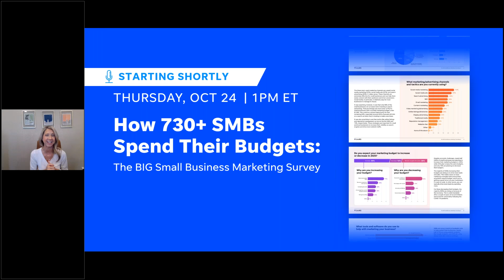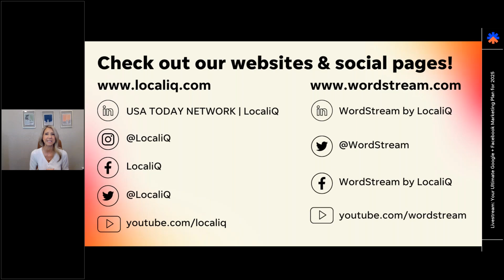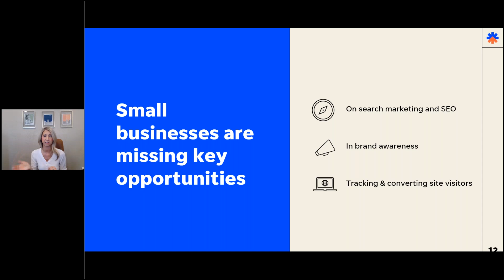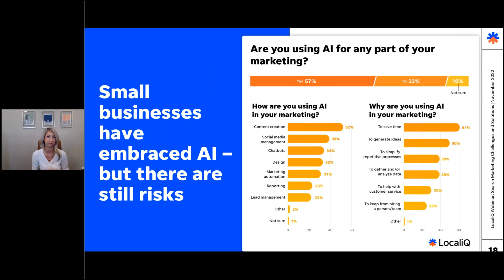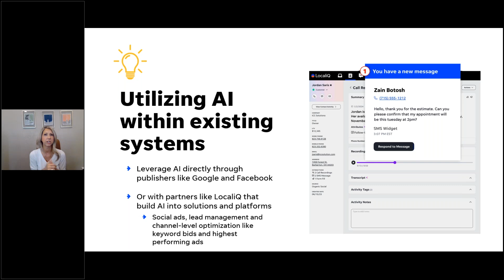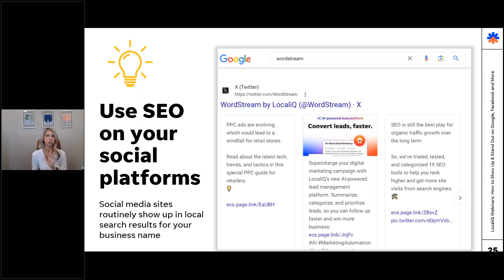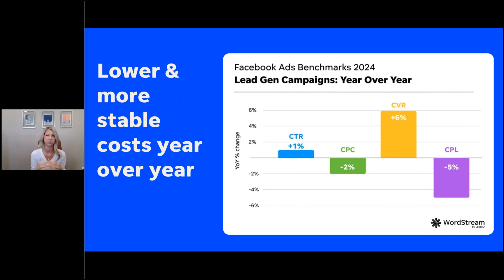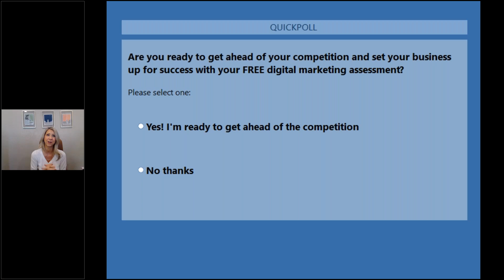How 730+ SMB’s Spend Their Budgets : The Big Small Business Marketing Survey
We surveyed over 730 businesses about their marketing spend. Now, we’re sharing the results to help you plan your 2025 digital marketing and stay ahead of competitors.

Check out this webinar recording to discover what’s working in digital marketing and how to leverage these insights for growth.